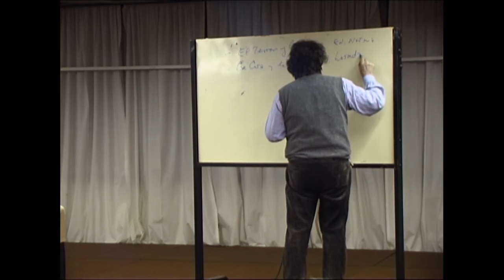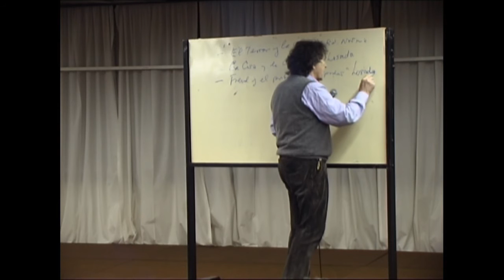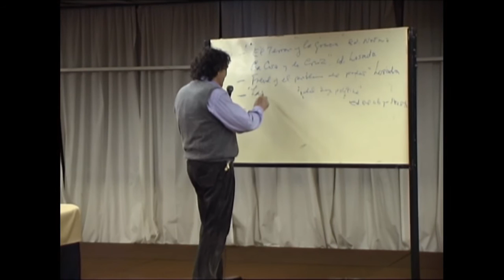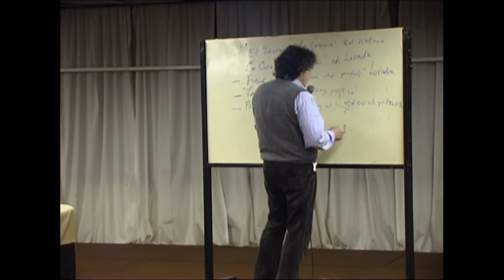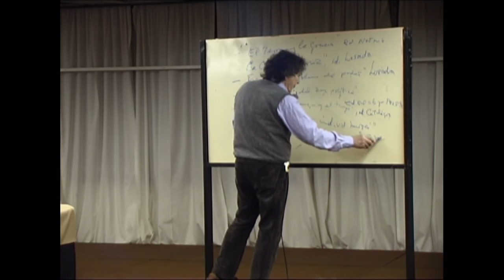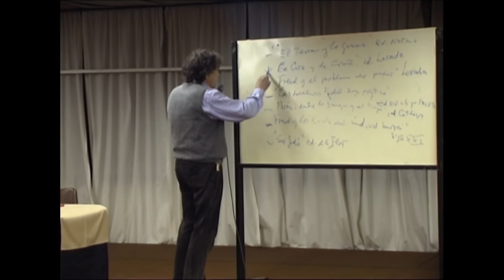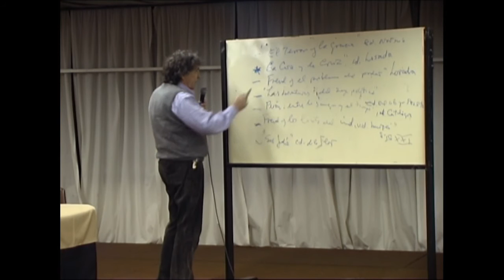Política y Subjetividad - León Rozitchner | Clase 2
La construcción histórica de la subjetividad moderna, las formas de estratificación “internas” que van organizando al sujeto desde el nacimiento -sus formas arcaicas, imaginarias y afectivas constituidas en la estela de su relación materna- hasta alcanzar la conciencia racional que lo integra al mundo adulto, forman parte de un proceso que se puede comprender. El objetivo de este curso es, pues, incluir la historia del sujeto en la elaboración de la verdad social de la que quedó excluido, sometido desde lo más profundo de sí mismo.